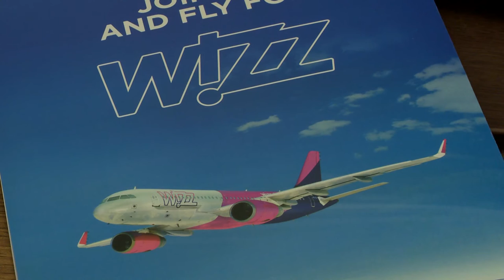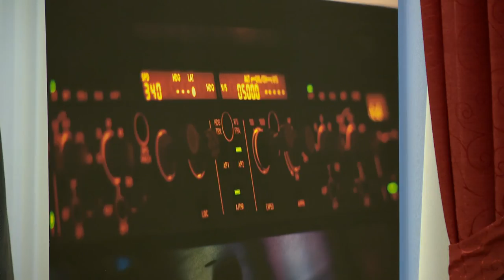Nyíregyházán képez pilótákat a Wizz Air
A szabolcsi megyeszékhelyen fogja kiképezni repülőgéppilótáit a Wizz Air. A légitársaság két holland cég mellett a Tréner Kft-t bízta meg, hogy a kadétok elméleti és gyakorlati oktatását elvégezze. Az első évfolyamra 200-an jelentkeztek, közülük választják majd ki azokat, akiből később repülőgéppilóták lesznek. A képzés önköltséges és túlnyomó részben Nyíregyházán lesz.